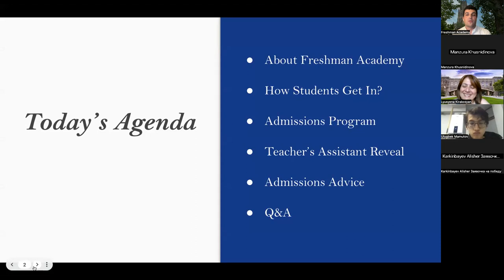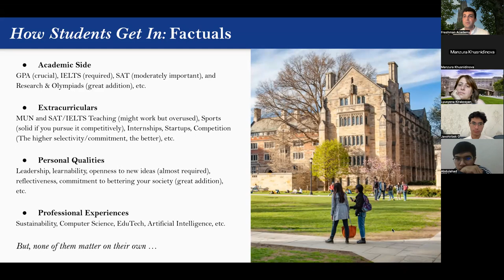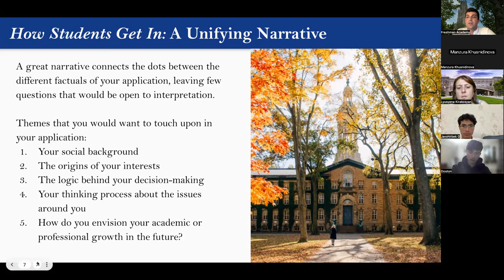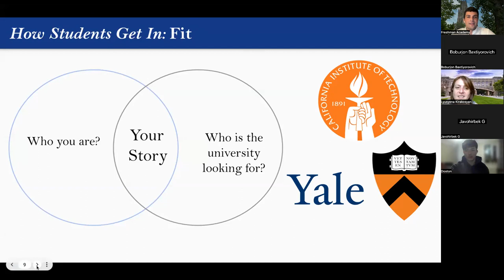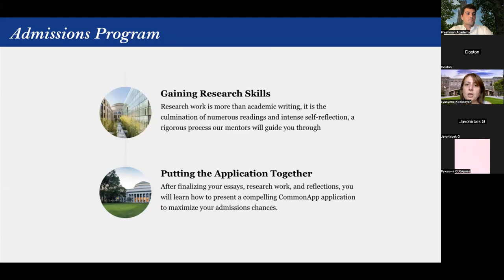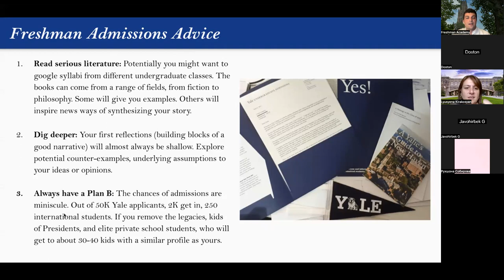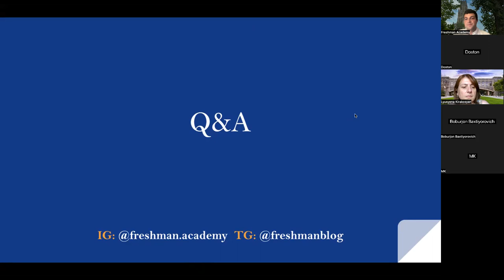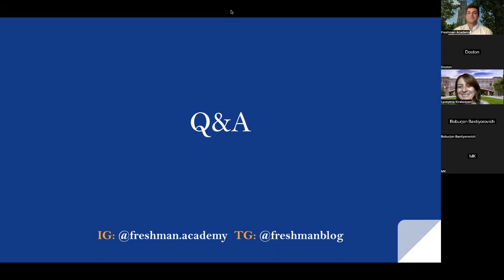Admissions Program 2024 Webinar